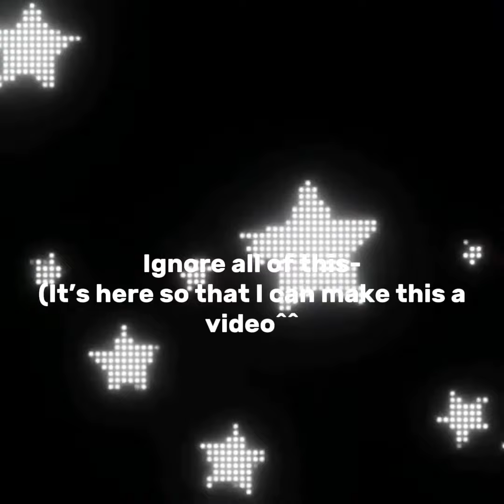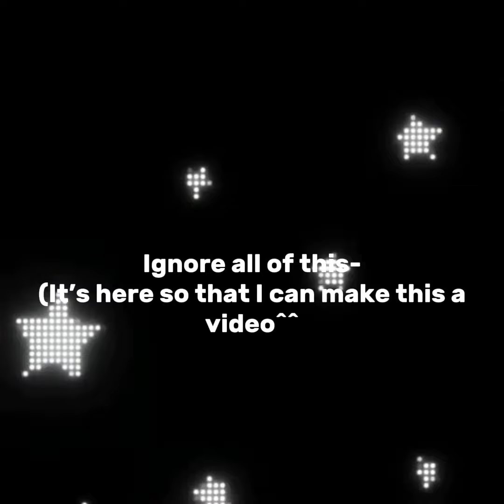Editing mlb transformations